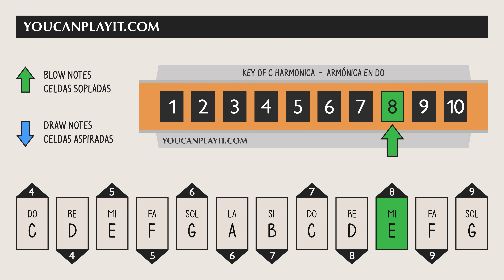How to play Happy Birthday to You on the Harmonica - Easy Tutorial